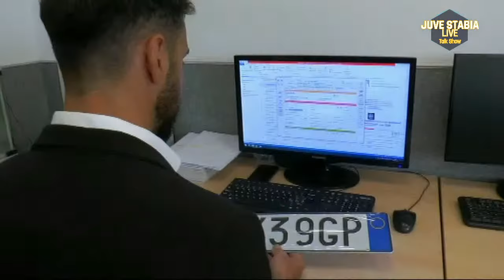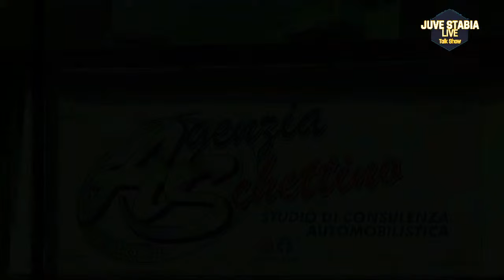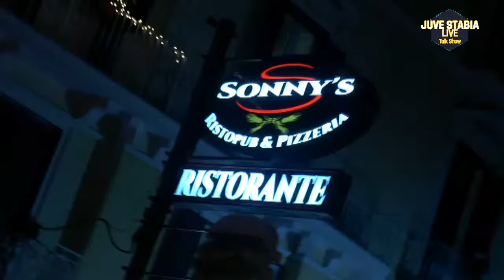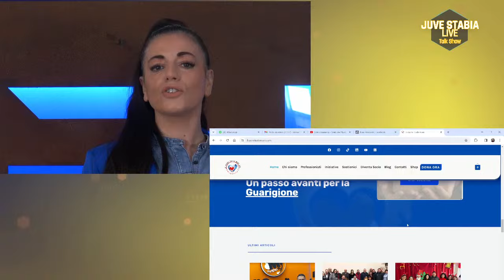Juve Stabia Live Talk Show Puntata n.20 Stagione n.6 del 08-02-2024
💛💙 La quaterna inflitta al Cerignola grazie alla seconda doppietta di fila di Adorante, il rigore dell'infallibile Candellone, il goal finale di Piovanello e la trasferta di Monopoli di domenica prossima.
La settimana in casa Juve Stabia ve la racconteremo come sempre stasera.

🎥 Siamo in diretta dalla splendida Location del Tenda Open Space in via Surripa a Castellammare di Stabia, per parlavi come sempre della nostra Juve Stabia impegnata nel campionato di Serie C NOW 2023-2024 🇺🇦
🎥 Stasera con noi ci sono:
👉 L'ex sindaco di Castellammare di Stabia, Tony Pannullo
👉 Il tifoso della Juve Stabia, iscritto al club Nicola De Simone, Vincenzo Rubicondo
👉 Lo speaker dello stadio Romeo Menti e redattore di Metropolis Quotidiano, Tiziano Valle
👉 In collegamento da Monopoli il giornalista, Domenico Di Carlo di Canale 7
🗣 Conduce la puntata Mario Di Capua  affiancato da Daniela Saraco
💛💙 Il parterre di questa sera è completato da Mario Vollono, vice direttore di ViviCentro e regista, Natale Giusti, redattore di Vivi Centro NetWork e da Giovanni Donnarunna che aprirà come di consueto la finestra sul web per dare ampio spazio ai vostri messaggi 🌐
🇺🇦 Commentate con noi il campionato delle Vespe 🇺🇦
Potete seguirci oltre che su facebook anche sul canale Youtube ViViCentro Network sul canale Twitch di ViViCentro
➡ Per non perdere nemmeno una delle nostre dirette, lasciate il vostro 👍 like alla pagina facebook
📌 Juve Stabia Live.
Siamo anche su Instagram.
📌 Juve Stabia Live.